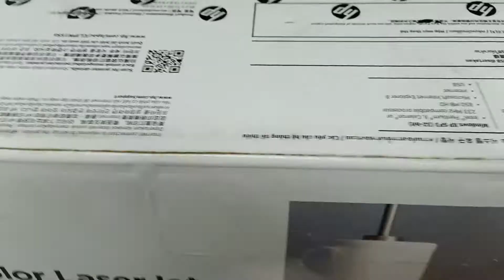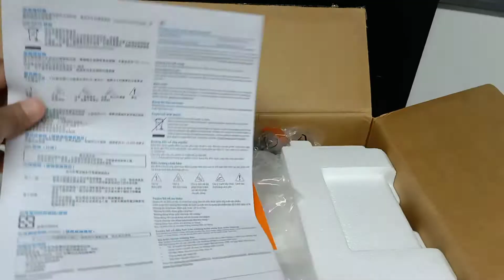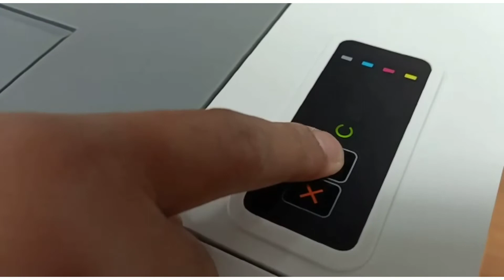Unboxing Printer HP Color Laser Jet Pro M155a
Unboxing And Review Printer HP Color Lasr Jet Pro M155a.
Semoga bermanfaat.

Spesifikasi Printer :

Printer HP Color LaserJet Pro M155a
Color or black: Color
Connectivity: 1 USB 2.0
Wireless capability: Yes
Max output capacity: Up to 100 sheets
Number of print cartridges: 4
Ink types:
Colors of printing supplies:cyan, magenta, yellow
Dimension: 392 x 435 x 244.2 mm
Weight: 13.3
Support media size :10 x 15 cm; A4; Envelopes
Printer Technology : Laser
Print Speed BW : up to 17 ppm (black) and 17 ppm (color)
Mobile Printing ; SUPPORTED
Paper Handling :
- Input Tray : 150-sheet input tray
- Output Tray : 100-sheet output tray
- Media Size : Letter; Legal; Executive; Oficio; 4 x 6; 5 x 8; A4; A5; A6; B5 (JIS); B6 (JI
Compatible Operating System:Windows® 10, 8.1, 8, 7: 32-bit or 64-bit, 2 GB available hard disk space. Windows Server support is provided via the command line installer and supports Win Server 2008 R2 and higher. Apple® macOS Sierra (v10.12) macOS High Sierra (v10.13) macOS Mojave